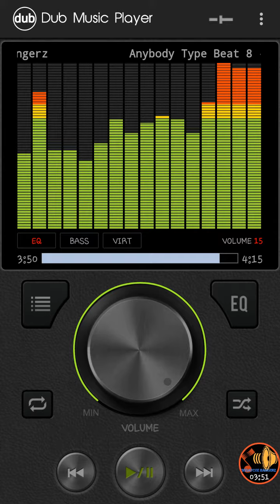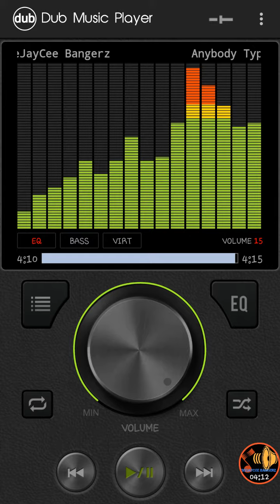Anybody Type Beat 8 Prod. By DeeJayCee